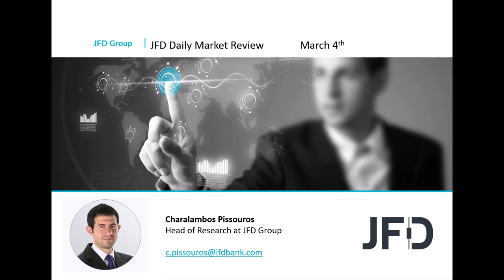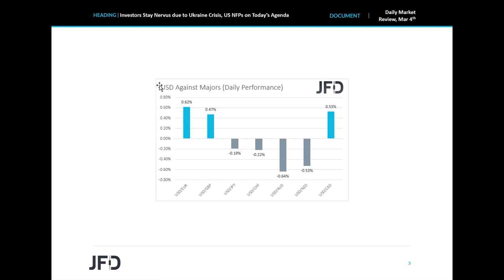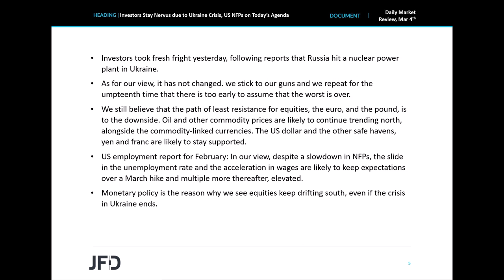Daily Market Review: Investors Stay Nervous due to Ukraine Crisis, US NFPs on Today’s Agenda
Equities turned south again, with all major global indices under our radar trading in the red yesterday and today in Asia. This may have been due to reports saying that Russia hit a nuclear power plant in Ukraine. As for today, investors may pay attention to the US employment report for February, with a strong report having the potential to revive expectations over aggressive tightening by the Fed, especially with commodity prices surging, risking further acceleration in global inflation.